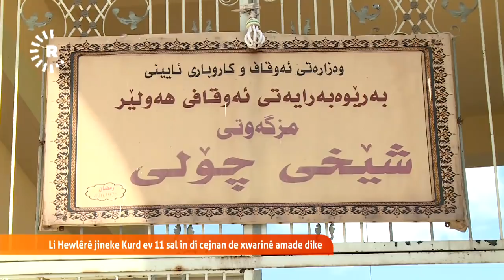ژنێک لە هەولێر، 11 ساڵە خۆبەخشانە لە مانگی رەمەزان خۆراک بۆ هەژاران ئامادەدەکات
هەموو رۆژێکی رەمەزان لە کاژێر 12ـی نیوەڕۆ بۆ حەوتی ئێوارە کاری کردووە